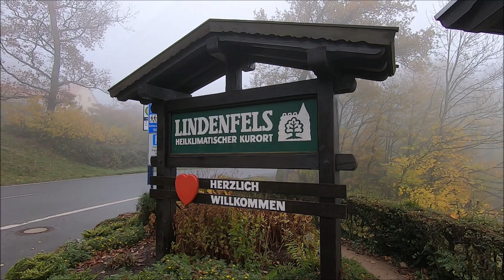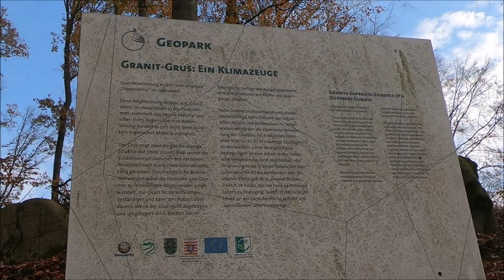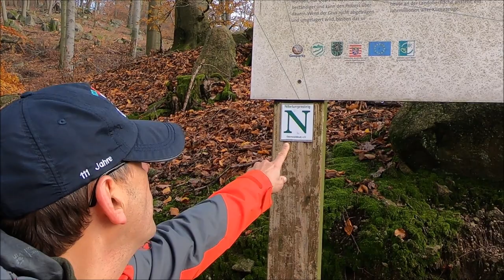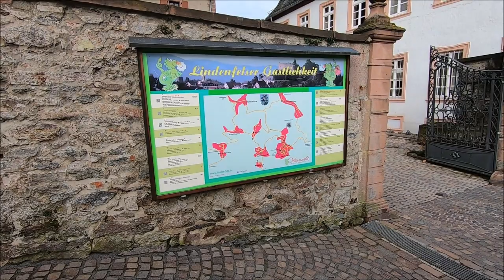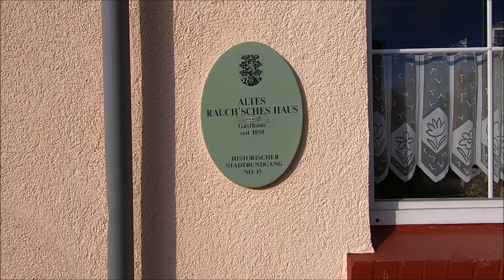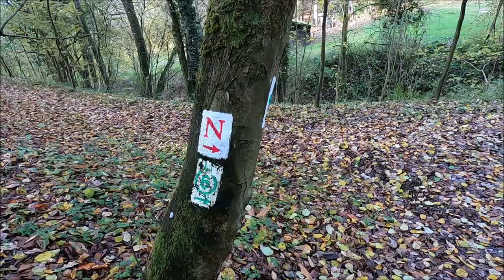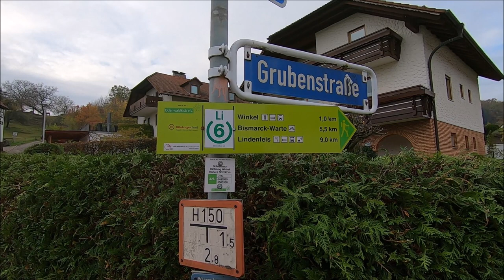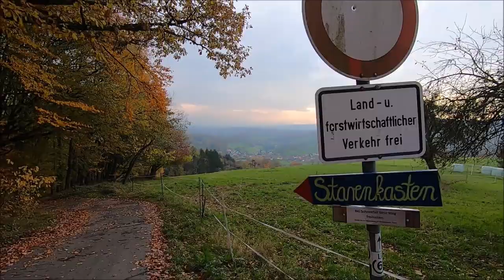Wanderung Rund um Lindenfels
In diesem Video möchte ich euch den Odenwald rund um Lindenfels vorstellen.Ich starte am Parkplatz Sauwaad zur Bismarkwarte. Vorbei am Kriegsdenkmal erreiche ich Lindenfels, nun folge ich dem historischen Stadtrundgang mit Aufstieg zur Burg. Danach geht die Wanderung weiter zu den Stickelgräbern nach Schlierbach.Über den Ort Winkel geht es wieder zum Startpunkt zurück.